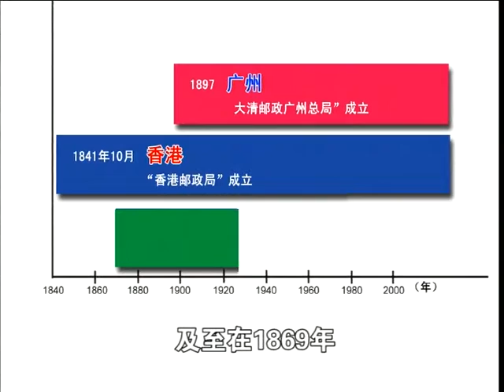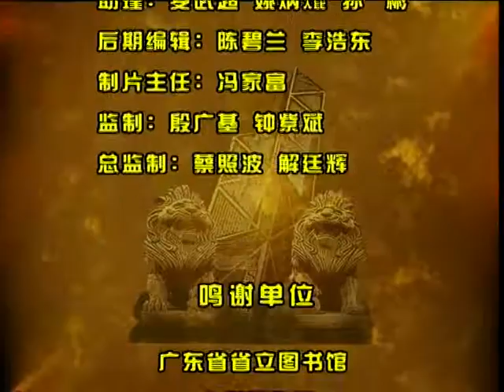探古尋根省港澳 017 郵政